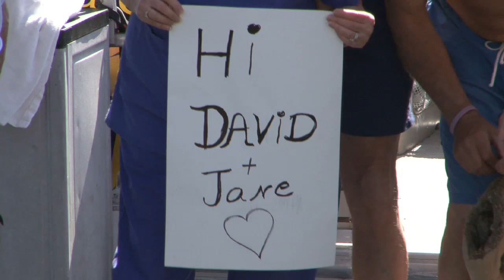Pulse of Brattleboro - 2013 Plunge for Charity - LMPSS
The Pulse of Brattleboro is back! This time we do our annual trip to the Plunge for Charity at the Marina Restaurant, another mission of Deirdre Baker to help those in need around the one and only Brattleboro, Vermont! This years recipient is Living Memorial Park Snow Sports.